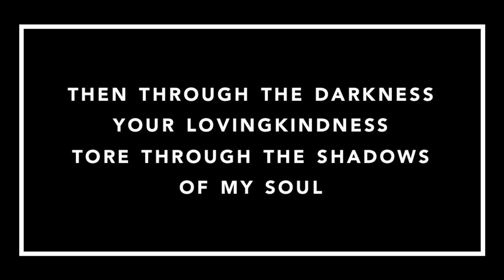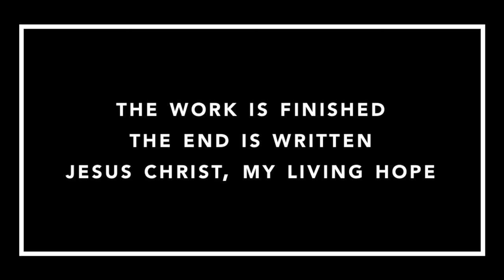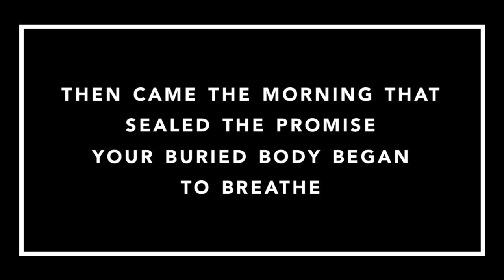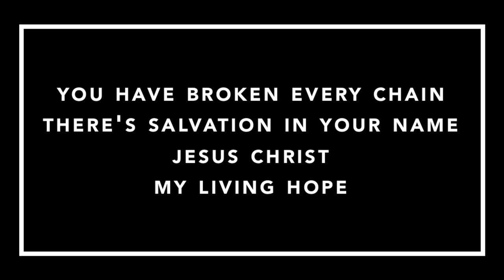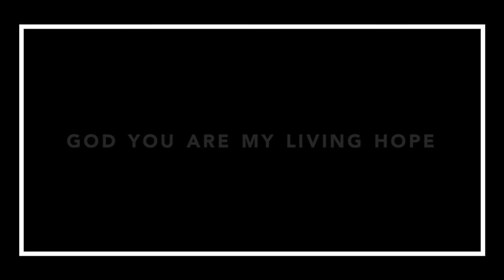LIVING HOPE - Piano Instrumental with Lyrics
Piano arrangement by Dan Musselman. Please support my ministry through prayer!

"Living Hope" by Phil Wickham and Brian Johnson.
Piano arrangement by Dan Musselman.